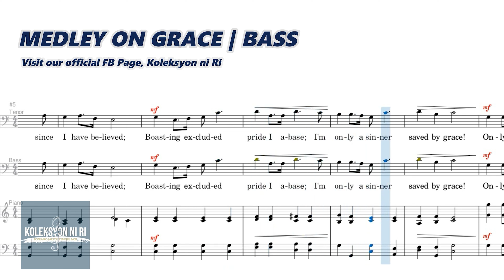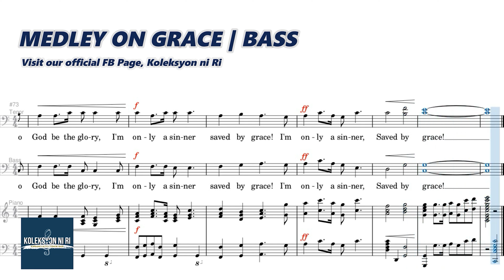Medley on Grace | Bass | Vocal Guide by Bro. Kent Babia